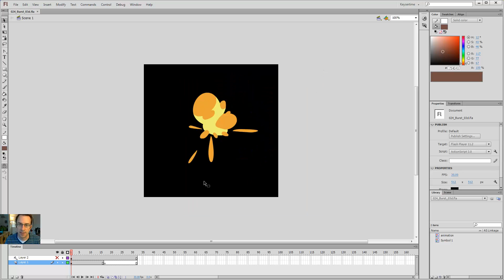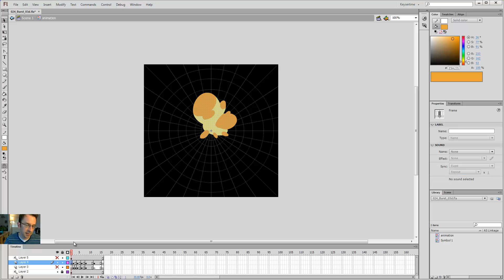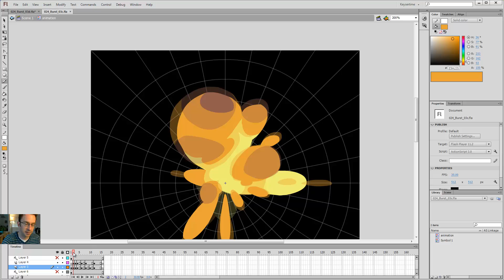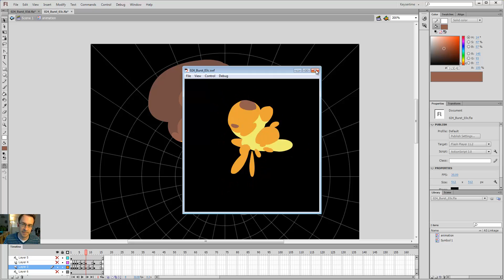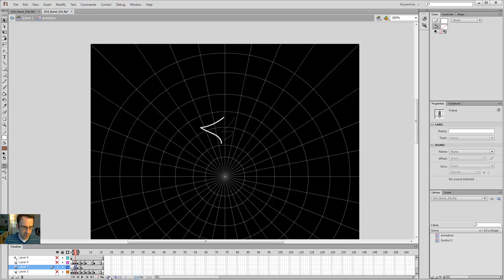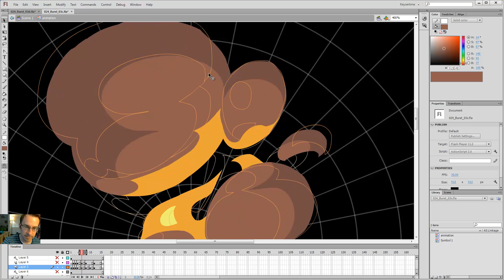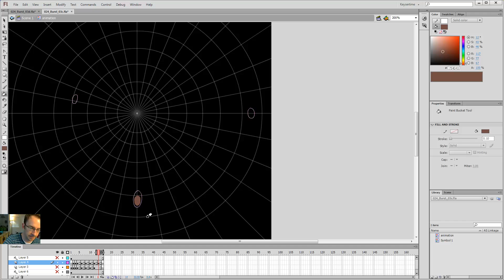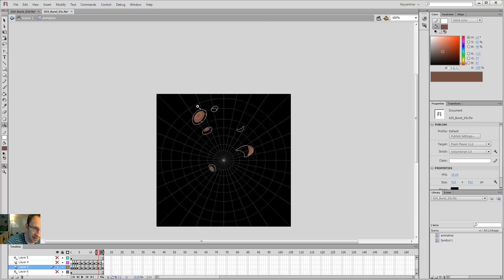2D Animation Tutorial - Fire Explosion - pt. 3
I cover animation topics starting at a beginner level. I discuss how to set up Flash, design principles, how to get good timing, drawing key frames, inbetweens, and cleanup. I've got demo reels, tutorials, and break-downs related to character animation and FX animation, 2D or 3D: